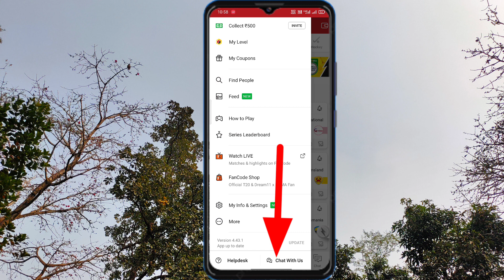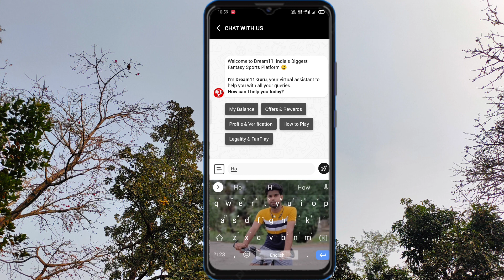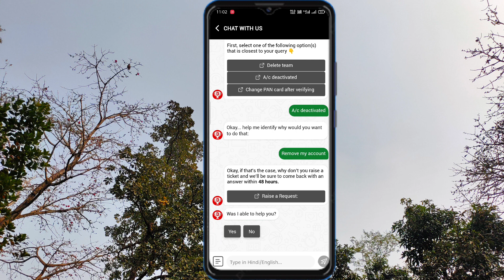Dream 11 Account Delete Kaise Kare 2022 | how to delete dream 11 Account permanently | dream11delete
Dream11 Account Delete Kaise Kare 2022 | how to delete dream 11 Account permanently | dream11 delete

dream 11 account delete kaise kare 2022 me
how to delete dream 11 account permanently
how to delete dream 11 account
dream 11 account delete kaise kare permanently
dream11 account delete kaise kare